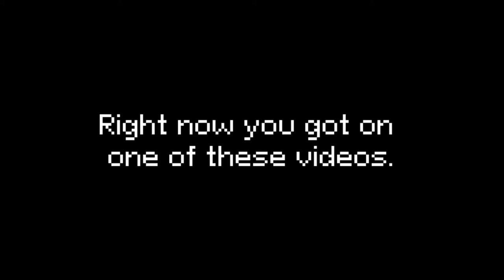I'm writing music for 8-bit games for 50 days, and it's crazy | Day 34 | "Hills"